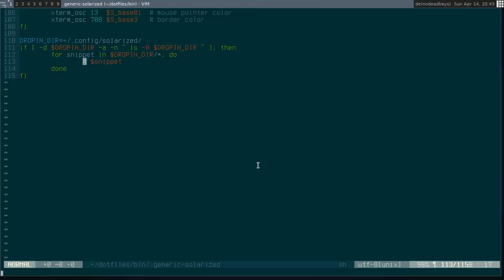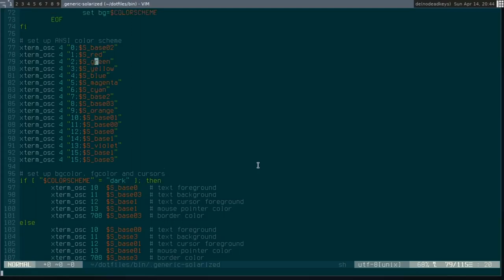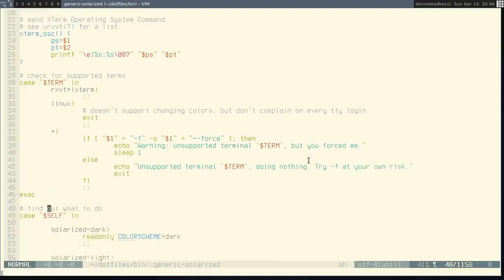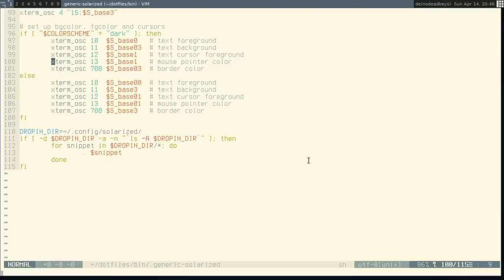Talk: Farben im xterm/urxvt ändern (Daniel Bohrer)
Talk von Daniel Bohrer am 14. April 2019
(nach "Operating System Commands" suchen)